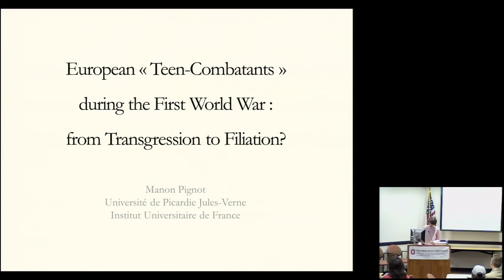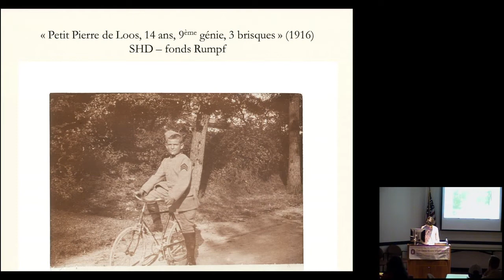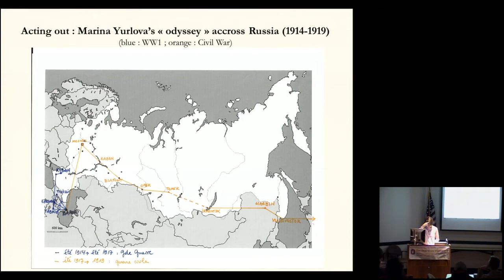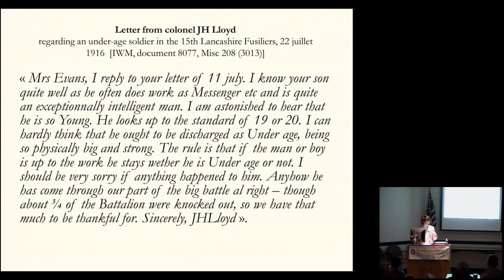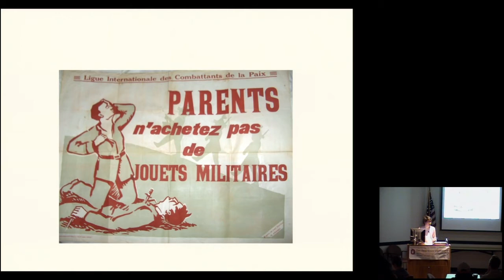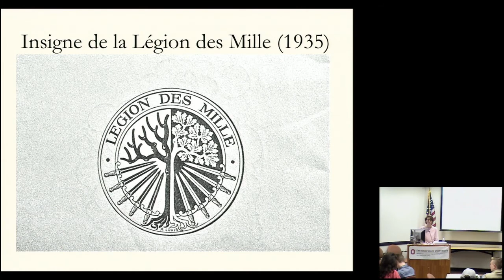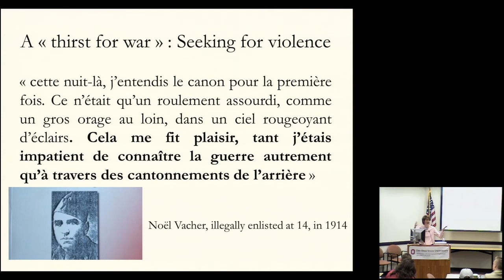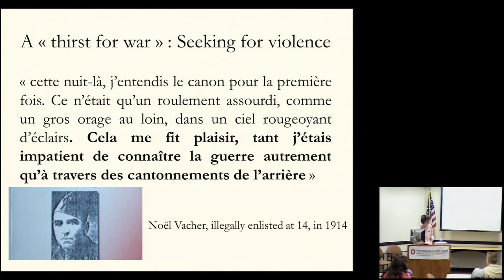Manon Pignot " European Teenage Soldiers of World War I: From Transgression to Filiation"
Manon Pignot, associate professor at the Jules Verne University of Picardy and a junior member of the Institut Universitaire de France, spoke about "European Teenage Soldiers of World War I: From Transgression to Filiation," at the Mershon Center on November 14, 2017.